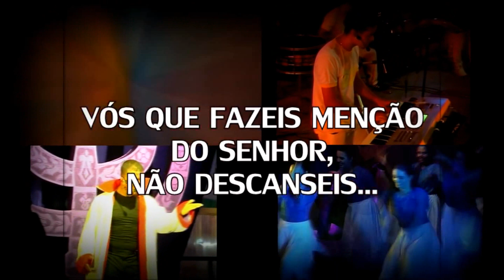Min. de Dança Louvor na Terra convida você para o ESPADA NA FACE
Nos dias 05, 06 e 07 de setembro de 2015 estaremos realizando o nosso Congresso de Adoração ESPADA NA FACE.
Você não pode ficar de fora!
Teremos Ministrações da Palavra de Deus, ministrações da dança, louvor, teatro, coral, um dia inteiro de Workshop de dança e muito mais.
VAGAS LIMITADAS!